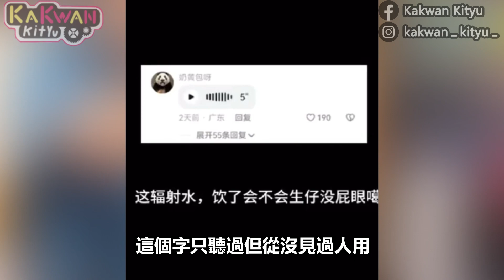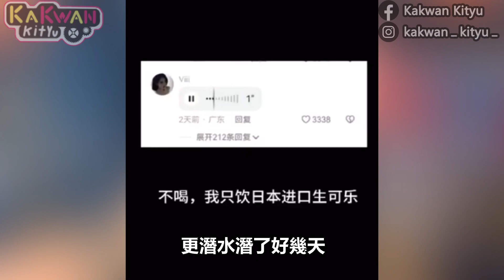【MEMES】究竟生可樂同X周有乜關係？生可樂飲落係咩味？ 邊個係夏老實？ [全字幕]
依加飛左上天落唔返黎